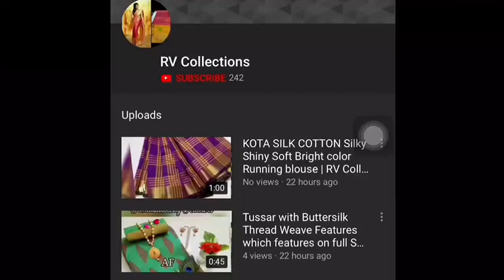Designer Satin Patta Sarees| Satin Blouse | RV Collections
950 cash on delivery 💐💐
CLEAR OUT SALE

 Enhance your beauty with this lovely SATIN Saree that look stunning when adorned with parties or auspicious events. Dazzle in the ensemble!

 Catalog Name: Sangeetha Designer Satin Patta Sarees Vol 6

 Fabric: Saree - Satin Patta, Blouse - Satin

 Size: Saree Length - 5.5 Mtr, Blouse Length - 0.8 Mtr

 Work: Printed

 Dispatch: 2 - 3 Days

 Designs: 9

 950 cash on delivery 💐💐

Jamdani Sarees,
bridal sarees,
kuppadam sarees,
uppada sarees,
chiffon sarees,
chettinad sarees,
Wedding sarees,
Party wear sarees,
Banarasi sarees,
Bangalore silk sarees,
Linen Sarees,
Ikkat sarees,
Two tone sarees,
Hadloom sarees,
Organza sarees,
Organsa sarees,
half sarees,
Rayon Kurtis,
Bandhani Sarees,
saris,
Daily wear sarees,
Blouse designs,
Bridal sarees,
Marriage collections,
latest sarees,